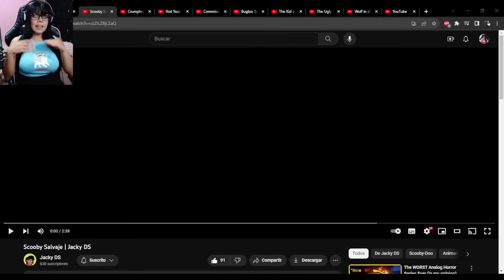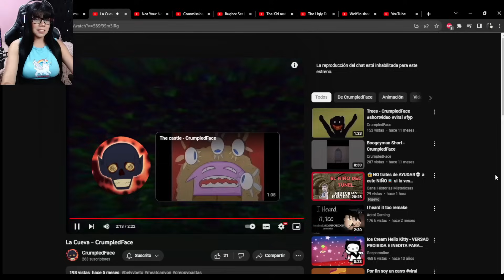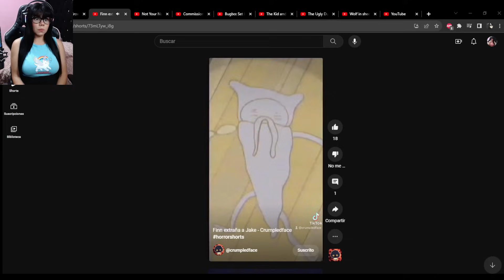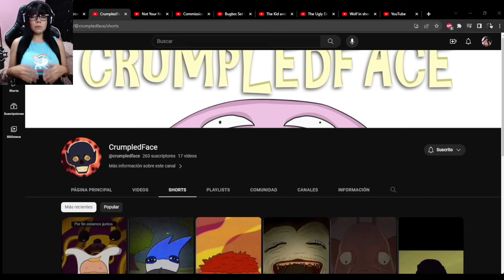PEPPA PIG SE PUSO TURBIA! ¦ Reacciono a Scooby Salvaje y La Pijamada de Peppa Pig!